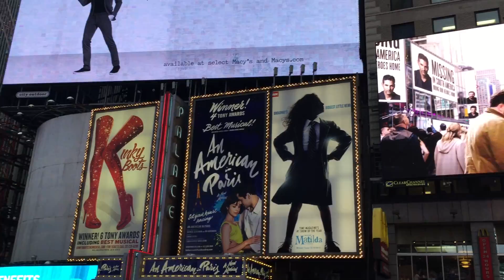Times Square, NYC